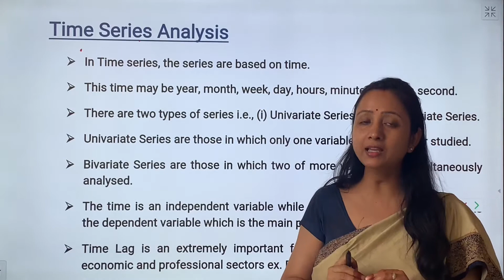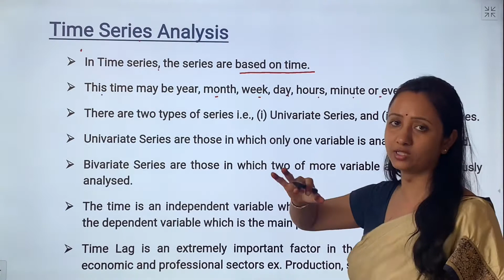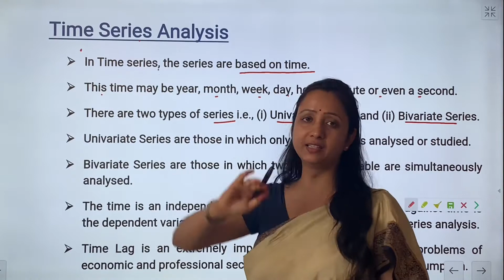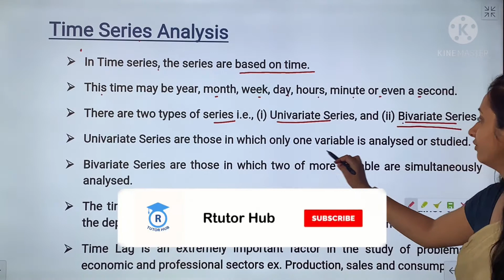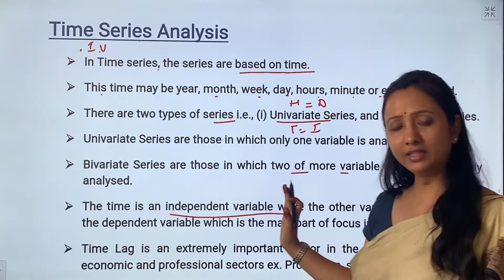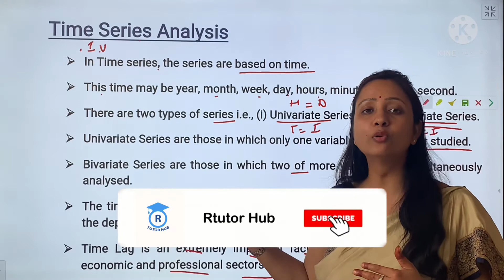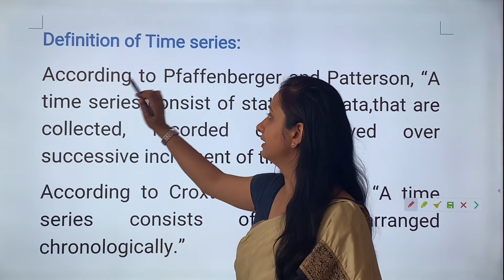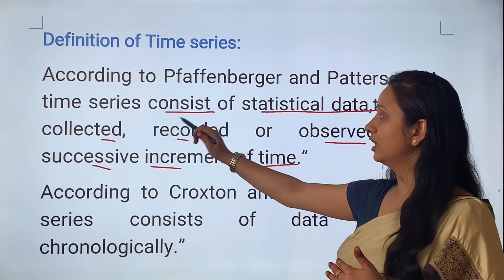Time Series Analysis | Meaning and Definition | Dr. Ruchi Khandelwal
We will discuss about Time Series Analysis in this session

Solved and unsolved Previous 5 years papers are also available at our channel for Bcom 1, Bcom 2 Bcom 3 and MCom ABST final
Channel link is :

U can post ur doubts at telegram and comment box